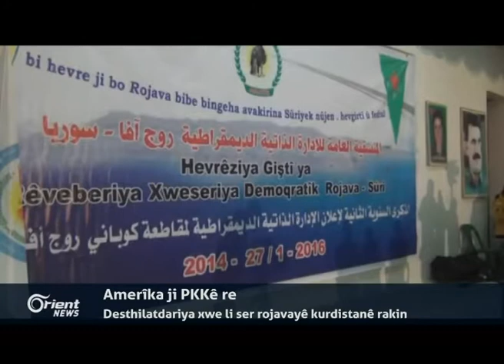Jêderekî Taybet: ENKSê bi fermî bo Esetanayê hate vexwendin